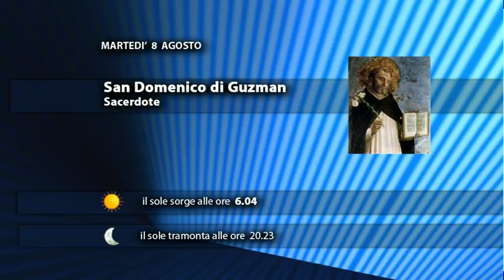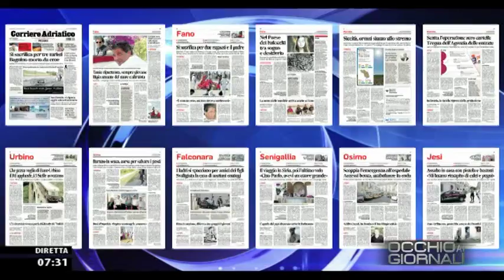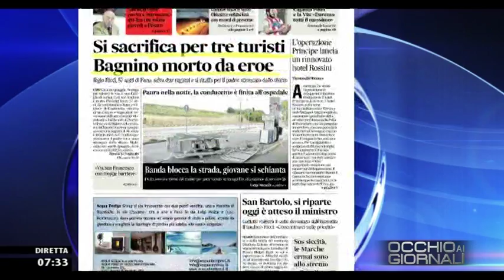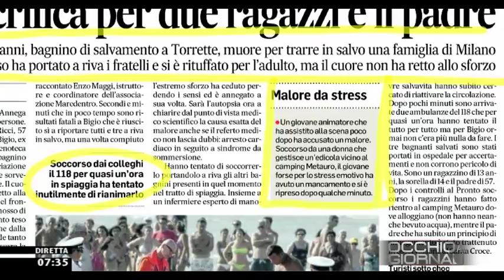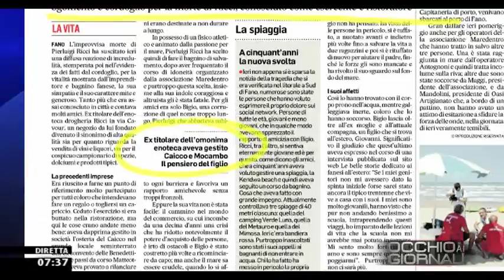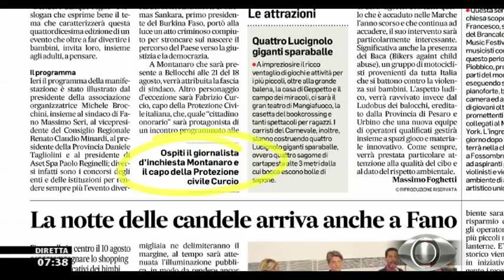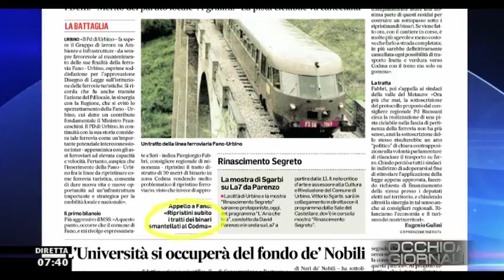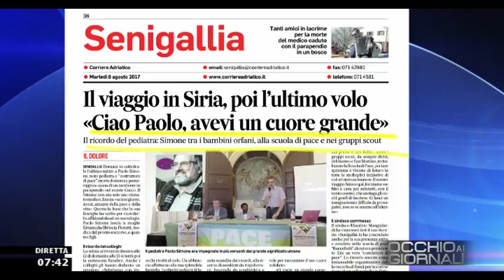Occhio ai GIORNALI 8 agosto 2017